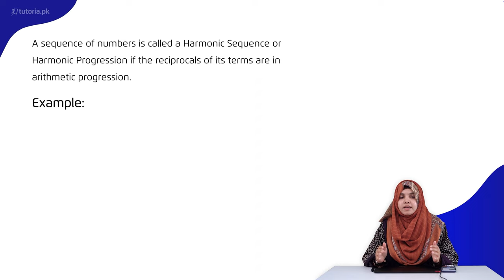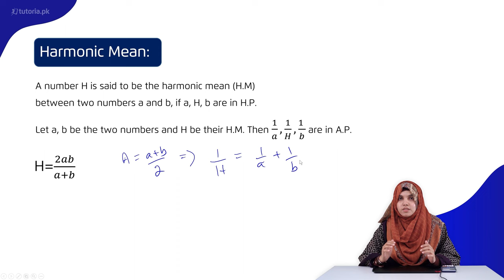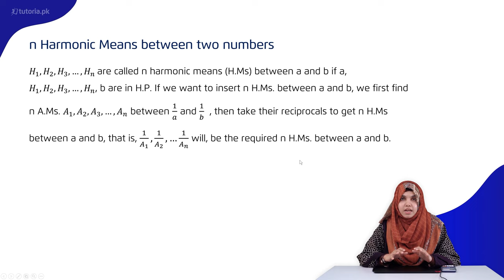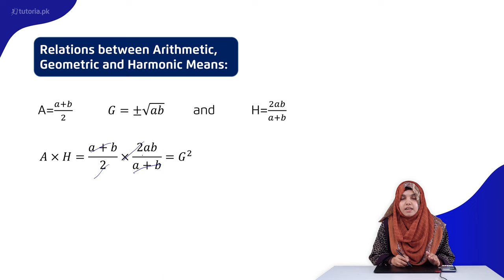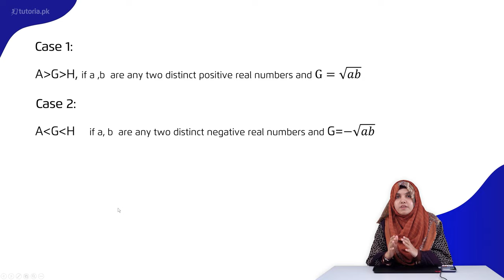Maths Class 11 | Chapter 6 | Topic 55 | Harmonic Progression HP | in urdu | tutoria.pk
Let’s take a look at the Chapter 6 of Mathematics of Grade 11 “Sequences and Series”.

The Lecture will be helpful for students to grasp important topics in this chapter such as Types of sequences and measures to calculate Arithmetic Progression and Arithmetic Mean.

In this video, you will study Mathematics Grade 11 Chapter 6 Topic 55 "Harmonic Progression HP" by instructor Samra Maqsood.